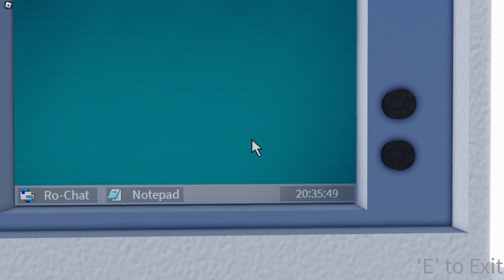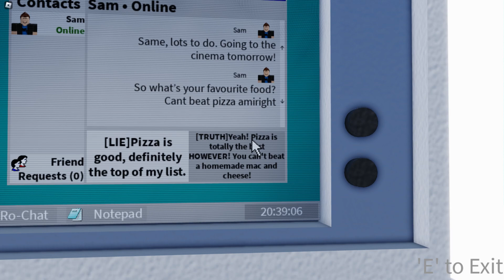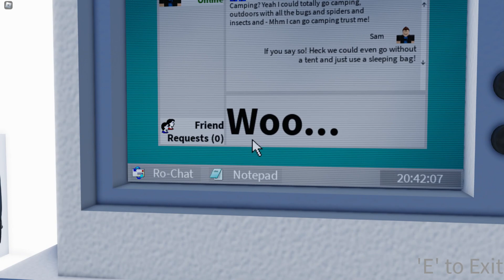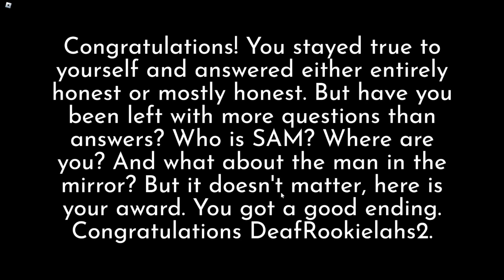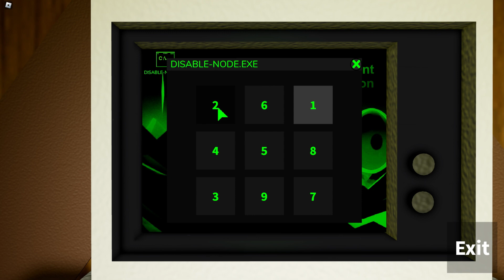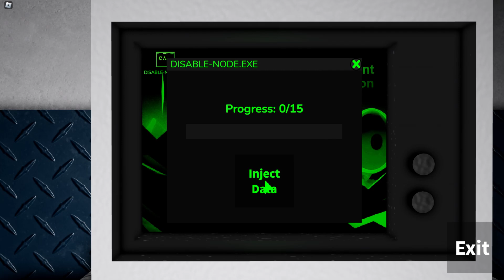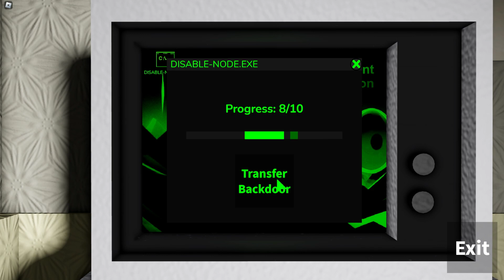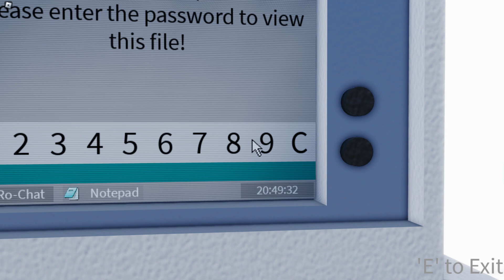MIXED STAN AND FRAND CREATURE IN THE FACILITY.. - Roblox Transparent Chapter 1-2 [FULL WALKTHROUGH]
Roblox Transparent is a NEW horror but psychological game.

You are a single player.
Sam is the noob robloxian who can lie vibes and trick your chat. He added you as a new friend on Ro-chat; you didn't know him before. Mixed Stan and fraud creatures have been successful inside the facility lab in the past.
The detective will do to explore the Facility what happened.

Would you fix and turn off the five old security systems' old computers everywhere in the facility and avoid it?